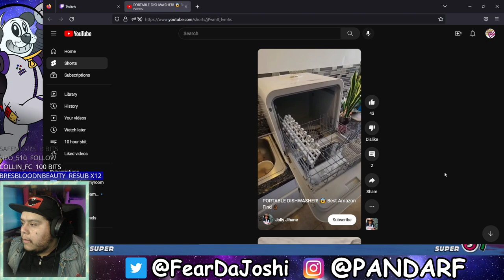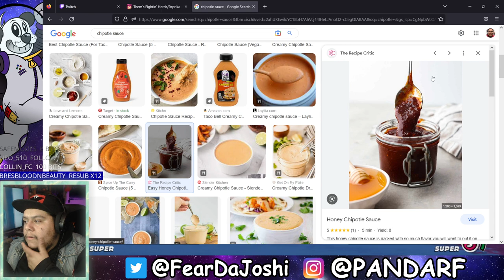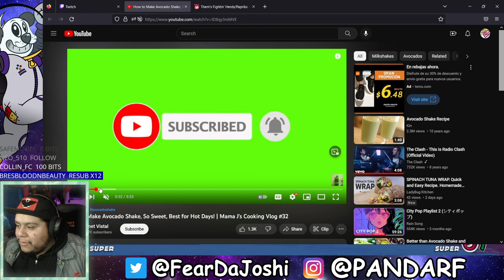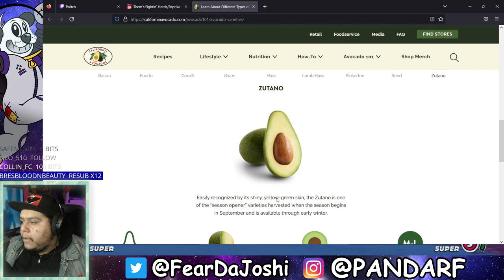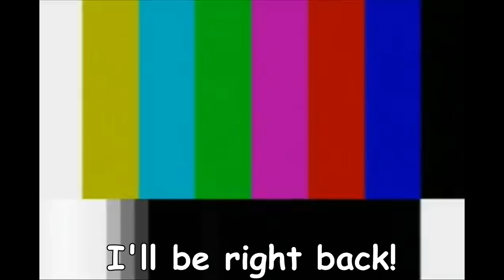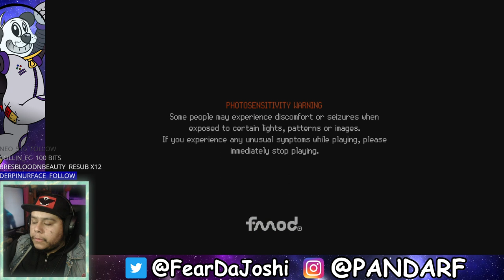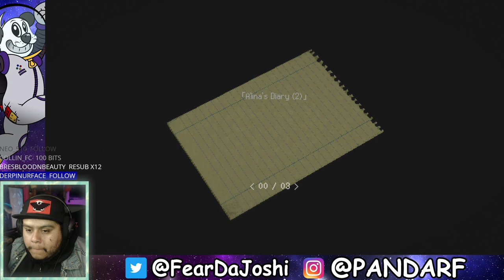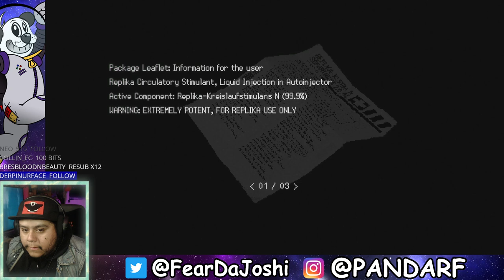According to the amount of bacon I just cooked. I’m a family of 8 [ENG/SPN] | !Youtube !VIDEOGAMEF